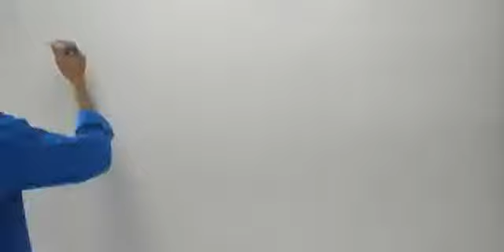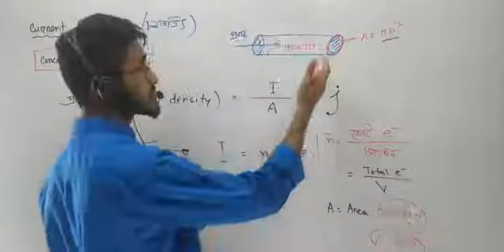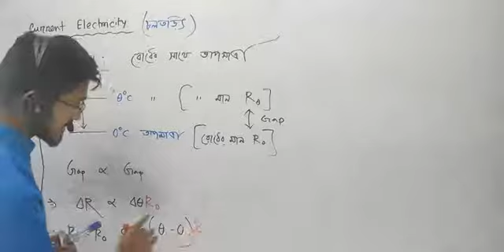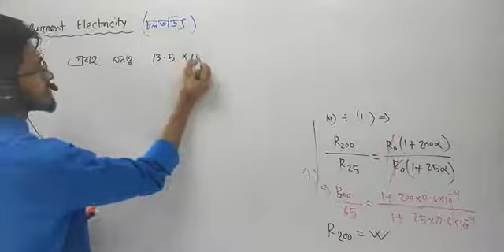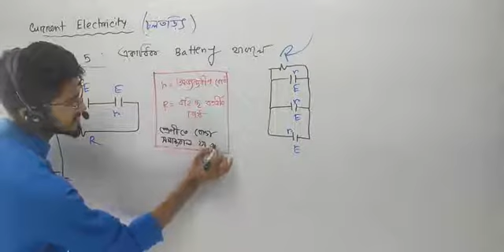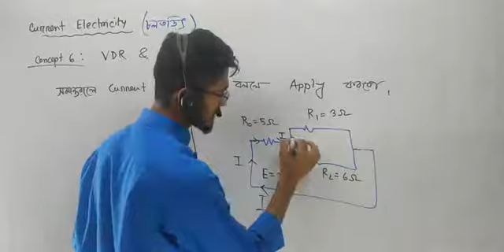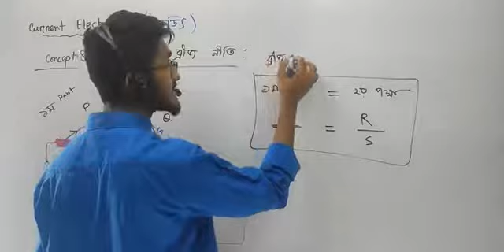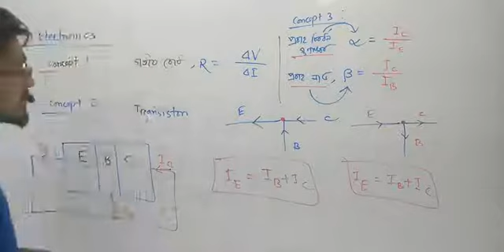sayem rahman lecture 2